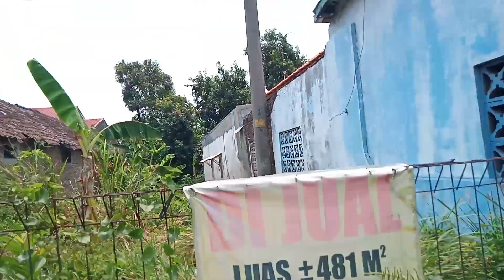23 September 2024(1)